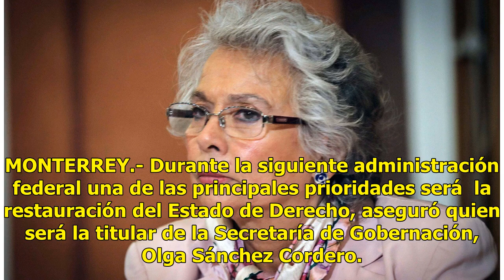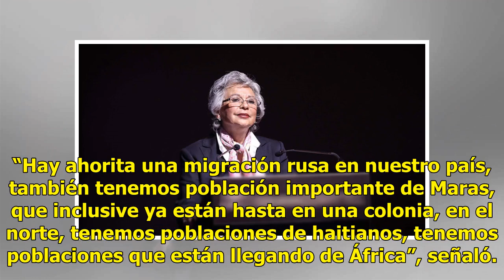Restaurar Estado de derecho prioridad para el próximo gobierno, Sánchez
MONTERREY.- Durante la siguiente administración federal una de las principales prioridades será  la restauración del Estado de Derecho, aseguró quien será la titular de la Secretaría de Gobernación, Olga Sánchez Cordero. Se restaurará porque no hay Al impartir una conferencia magisterial en el Simpo...